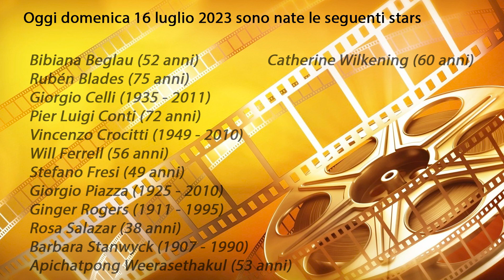Le stars nate oggi 16 luglio 2023 domenica